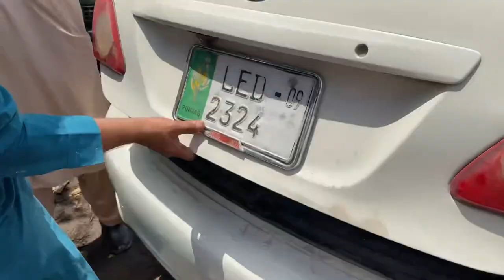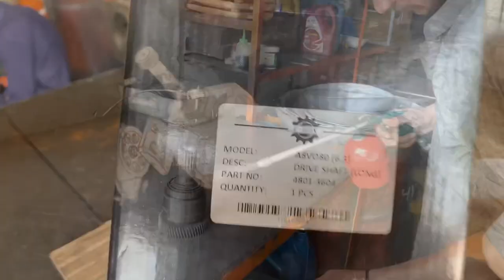How we repair doosan DX 140w hydraulic pump that no all mechanics can repair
The young mechanic & his team solved a big problem of excavator doosan DX hydraulic pump